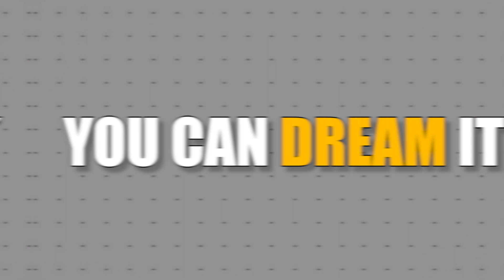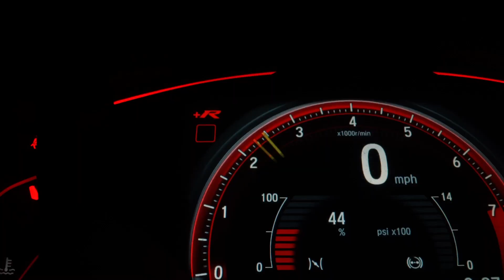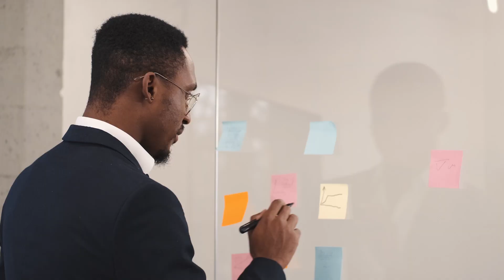5 Steps to Become a Millionaire in 2024? Discover My Top 5 Principles!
Ready to transform your financial future and Become A Millionaire by 2024? In this video, I'm going to share with you 5 Principles To Become A Millionaire in 2024. It is your key to unlocking a wealthier tomorrow! Embark on a journey with us as we delve into the Millionaire Mindset 2024, guiding you through the mindset shifts essential for accumulating wealth.

Discover powerful Wealth Building Strategies that can propel you toward your financial dreams. Whether you're a beginner or seasoned investor, our tips are tailored to help you maximize your financial potential.

Setting your 2024 Financial Goals is crucial, and we're here to show you how to set and achieve them effectively. This video isn't just about theory; it's packed with practical, actionable advice.

Dive deep into Investing For Wealth 2024, where we explore the latest investment trends and opportunities that could be key to your financial success. Plus, don't miss out on our expert Financial Success Tips that can help you navigate the complexities of wealth building with confidence.

Whether you're just starting out or looking to elevate your financial game, this video is your stepping stone to becoming a millionaire. Start watching now and take the first step towards a prosperous 2024!

Join me and let's dive into the world of real estate wealth creation!

Stop living an “average” life and reach the next level you’ve been craving…

Are you an investor looking for a property investment project? Get in touch.